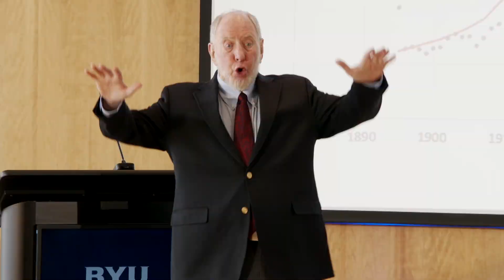Robert Putnam and Shaylyn Romney Garrett Highlight Video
We had the pleasure of hosting Robert Putnam and Shalyyn Romney Garrett as they discuss how the nation has unified in the past and how we can do it again today.